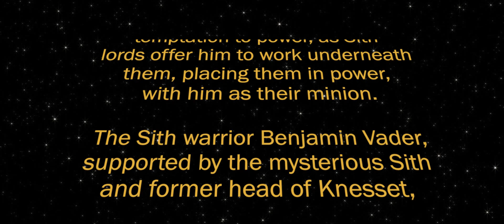הבחירות הישראליות מוסברות - Deepfake בני גנץ ולוק סקיווקר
רבים שואלים אותי מה בעצם הן תוצאות הבחירות? אז כדי לעזור לכולם להבין, החלטתי לנסות להסביר את זה בצורה הכי פשטנית שיש עם גנץ מולבש על לוק סקיווקר בדיפ-פייק בקרב אפי נגד דארת' ויידר. אולי זה לא יסביר כלום ולא יתן לאף אחד ביקום תשובות למה אין ממשלת אחדות, אבל זה הדבר הכי מגניב שעשיתי בזמן האחרון. תהנו מה-DeepFake הראשון שלי :)